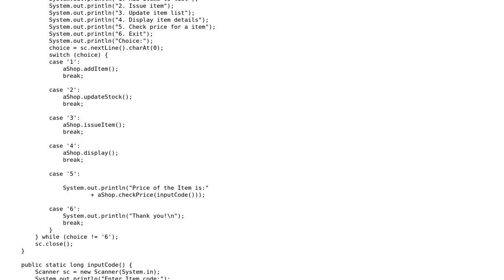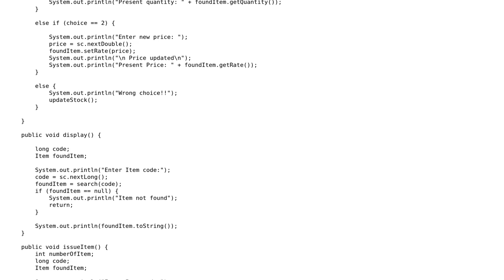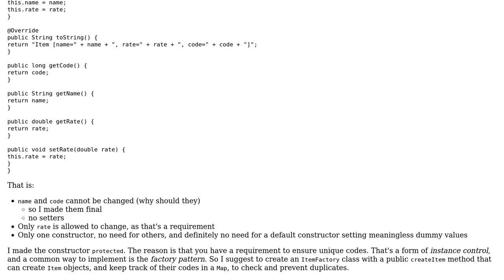ArrayList for Shop implementatin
With thanks & praise to God, and with thanks to the many people who have made this project possible! | Content (except music & images) licensed under CC BY-SA | Music | Images & others | With thanks to user SouvikMaji user janos user Jamal and the Stack Exchange Network Trademarks are property of their respective owners. You are responsible for your own actions.